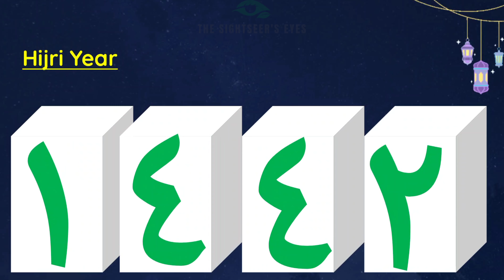Muharram Mubarak 2021 | Hjrah 1443 Wishes Whatsapp Status| Islamic New Year 2021 | Muharram 1 Wishes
IslamicNewYearWishesWhatsApp status
Imam Hussain status
Karbala Status
Muharram Status
Muharram 2021
Syed Gazi Abbas Rizvi
Mola Hussain Status
Mera Mola Maula Hussain Hai
Baadshah Hussain
Haidar KarrarMir Hasan Mir Manqabat WhatsApp status
Nadeem Sarwar
Zeeshan Haide
Noha
Allama Nasir abbas bestl
Allama Naseer Abbas
Ghazanfar abbas tonsvi best majl
Najaf
Manqabat Status
Naat Status
Shia nohay
karbala bayan
karbala bula lijiye
karbala city
karbala dastan
karbala documentary
karbala ka maidan
karbala maidan
karbala naat
karbala noha
karbala video
manqabat e imam e huss
muharram naat